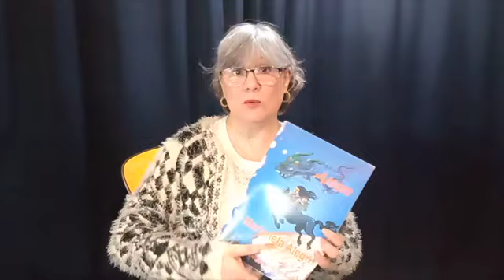Entrevista con Marianela Alegre, una experiencia de lectura inclusiva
Entrevistamos a Marianela Alegre, escritora, narradora y enamorada de los libros, la lectura y la educación. La entrevista está relacionada con la experiencia de lectura inclusiva que ha llevado a cabo.